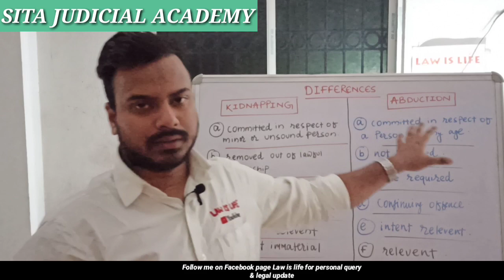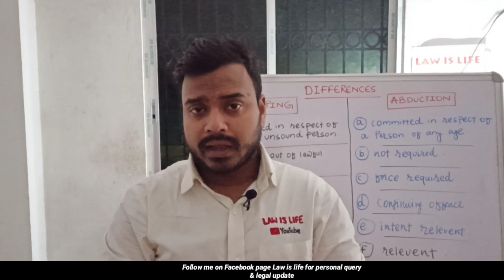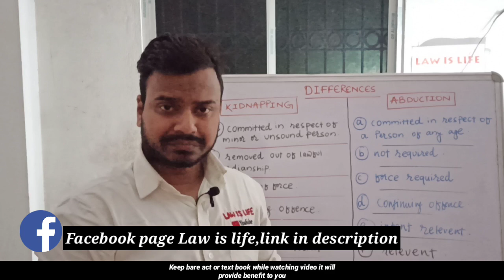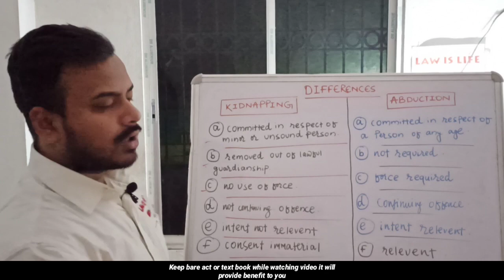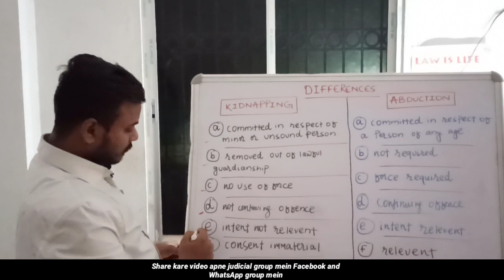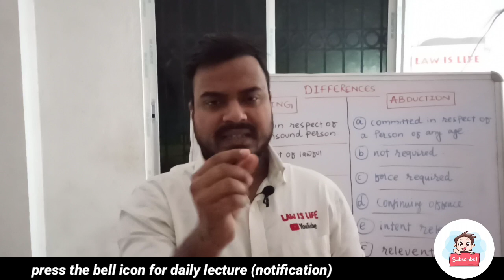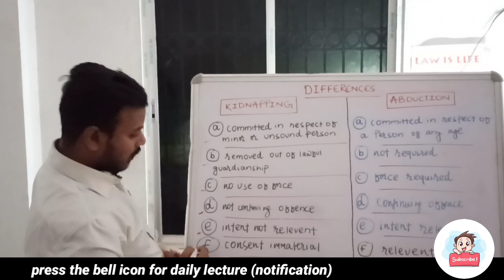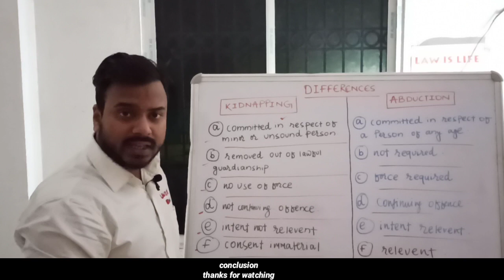Differences Between Kidnapping & Abduction | Indian Penal Code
In this series we will discuss about the provisions relating to chapter-xvi., which deals with offences against human body.
In this video we discuss about illustrations about the culpable homicide & murder.

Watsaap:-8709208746